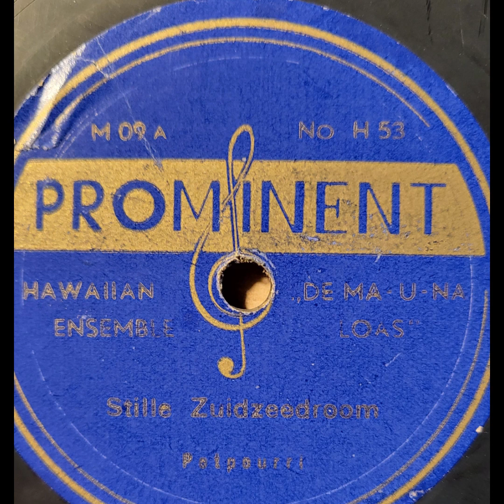Stille Zuidzeedroom - The Mauna Loas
Potpourri.

Willem Levenbach aka Wil Steel playing with the band De Mauna Loas in the 1940's.
The Mauna Loas were a Dutch band playing Hawaiian music live, on the radio and in the recording studio. They were based in Amsterdam.
Recorded in the 1940's on 78 rpm double sided singles, now copied from the original 78 rpm glass / shellac record. Digitized and filtered on 5th February 2024.
Keywords - De Mauna Loas  - Wil Steel - Hawaiiaanse muziek - Hawaiian Music - Steel Guitar - Original Hawaiian Music